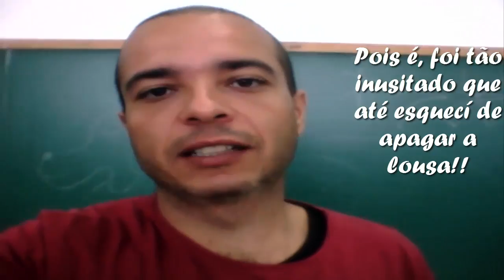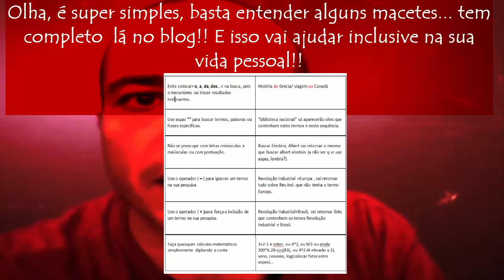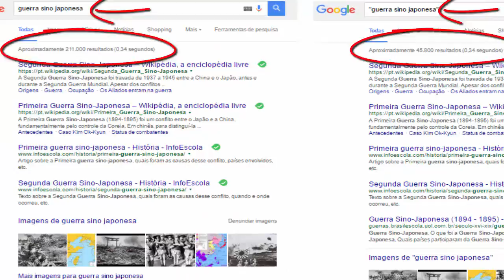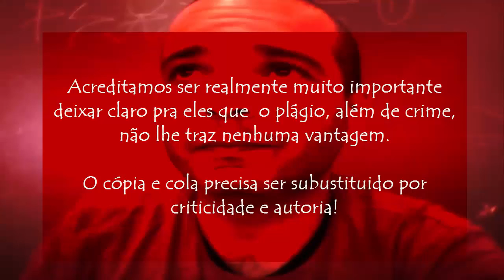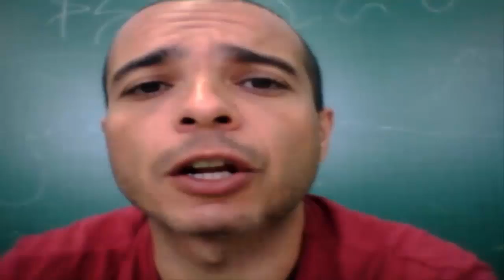Relato de Prática Pedagógica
Descrição de aula ocorrida na sala de informática com dicas para os colegas professores de atividades para inserir em suas próprias aulas ou adaptar para suas aulas